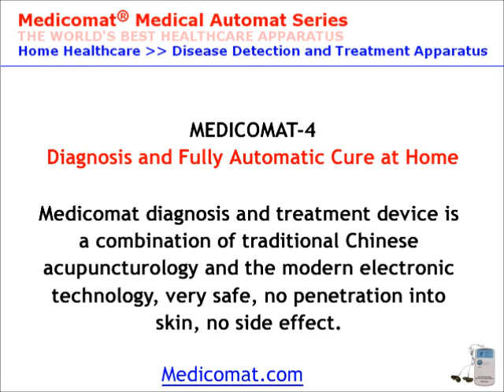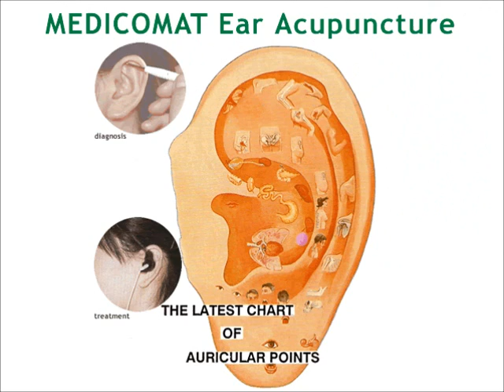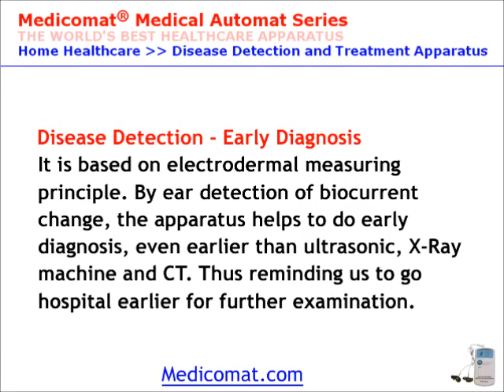Electro Acupuncture Medicomat - The World's Best Electro Acupuncture Device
The Medicomat is actively looking for electro stimulators International distributors for electro acupuncture product line. You can earn up to 5x profit at retail. Your Next Best Seller